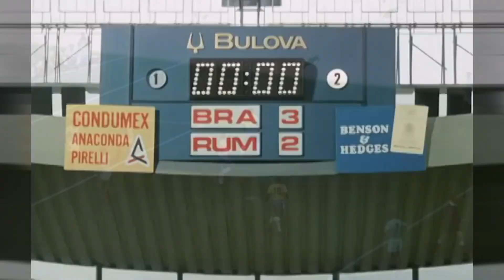Historias Mundialistas: Revive la mejor versión del rey Pelé | Televistazo | Ecuavisa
En conmemoración a su fallecimiento, le dedicaremos estas imágenes al que es considerado el mejor futbolista de todos los tiempos: Pelé. En la Copa Mundial de la FIFA México de 1970, Edson Arantes do Nascimento mostró su mejor versión en las canchas, junto con los mejores 'número 10' de Brasil.